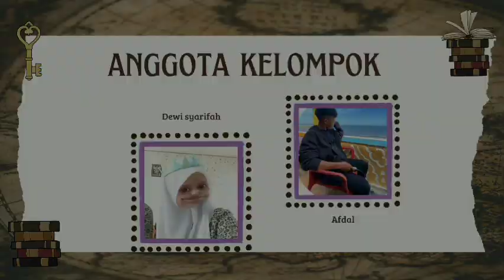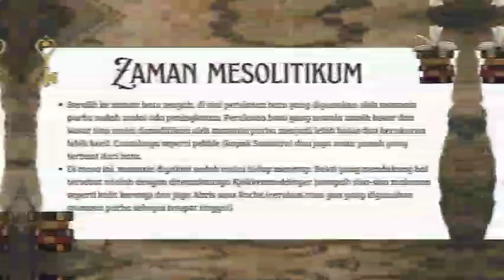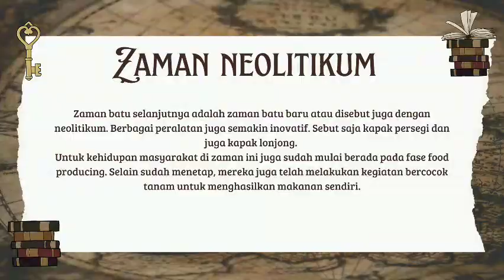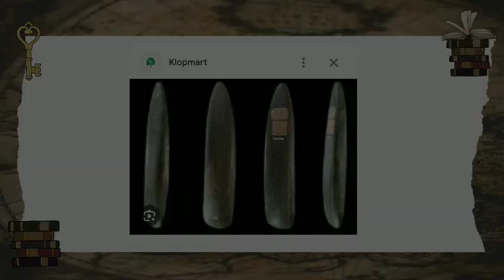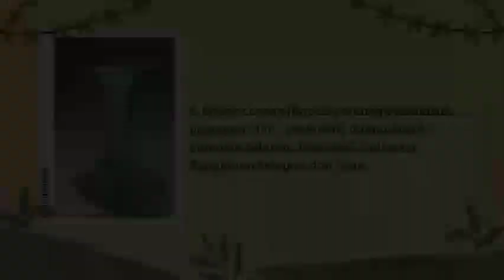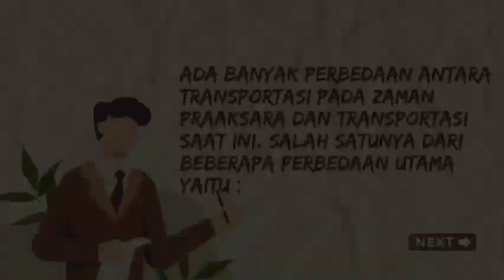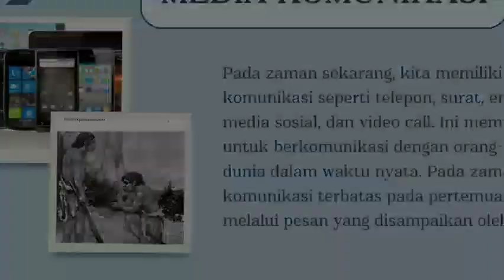#1 TUGAS SISWA II ZAMAN PRA SEJARAH DAN ZAMAN SEKARANG II KLP 7 II KLS X1 II SMAN 4 SOPPENG II 2023